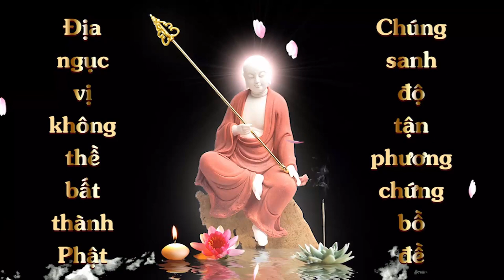Thuộc Lòng Kinh Phổ Hiền Hạnh Nguyện | Thanh Ngân | Cộng Đồng Địa Tạng Bồ Tát